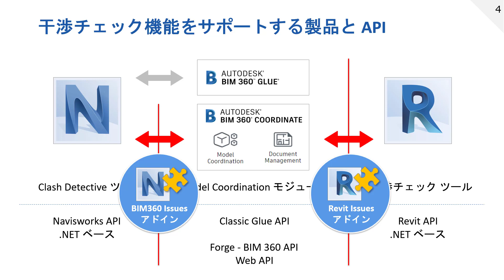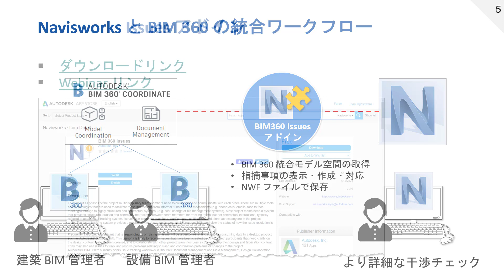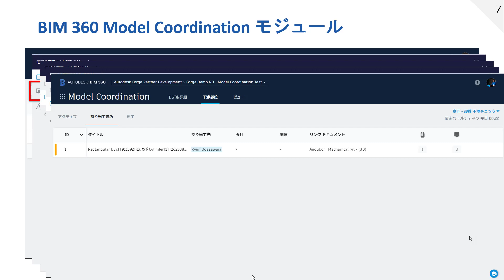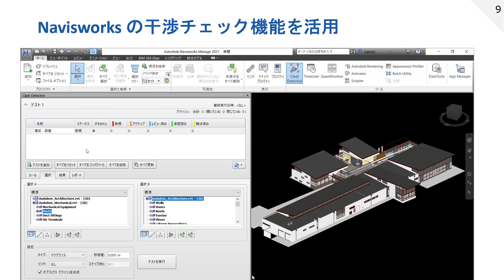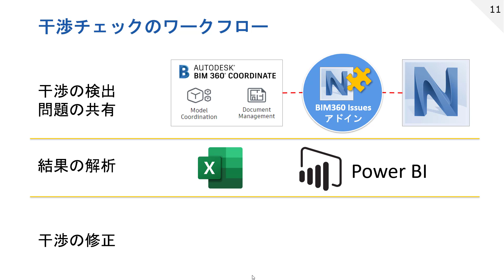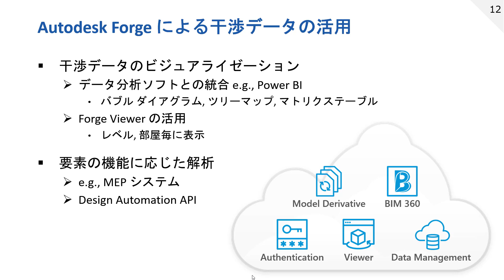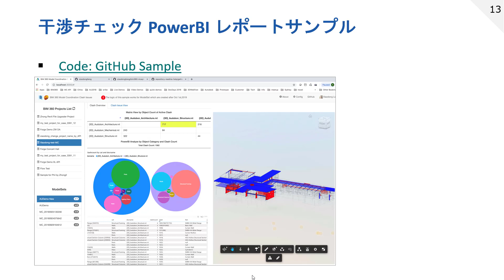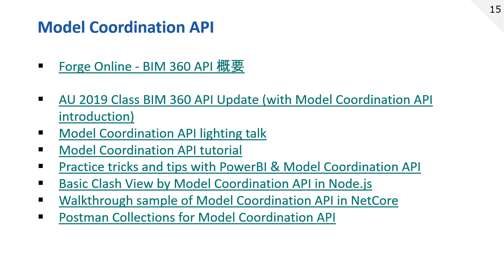Forge Online：BIM 360 Model Coordination と Navisworks